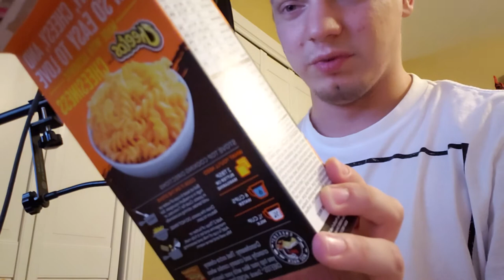Grown man eats Cheeto food and vibes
Helthy